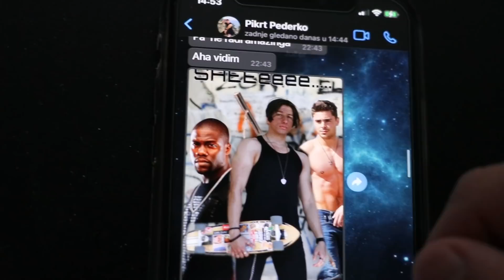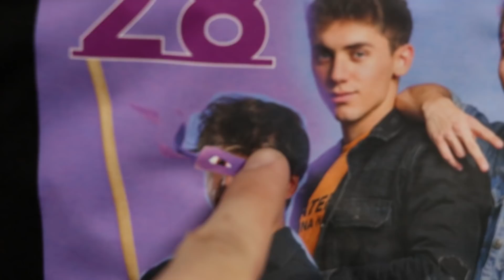NIJE SRETAN SA POKLONOM?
10ficho slavio rođendan pa smo morali skombat neki fora poklon, mislim da nije mogo bolje proć
Sve za osmijeh! 😃